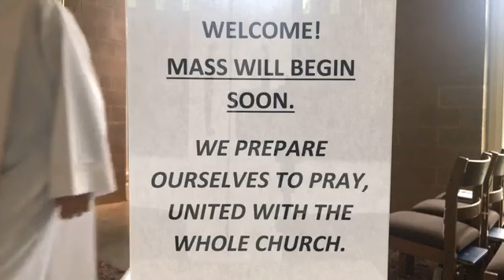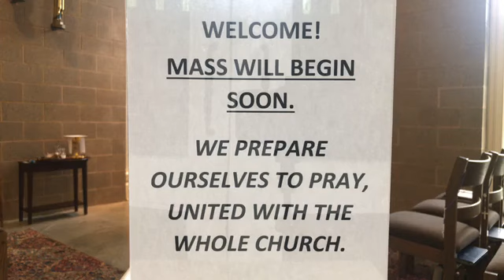Friday of the Second Week of Easter - 4/24/2020